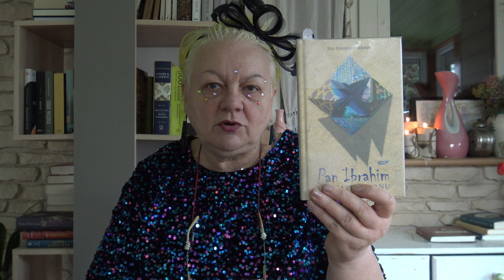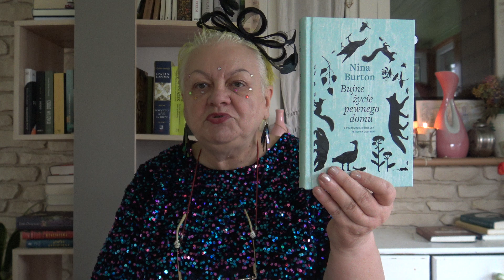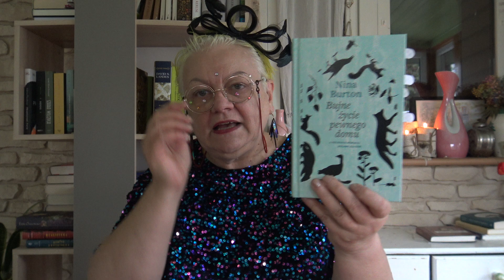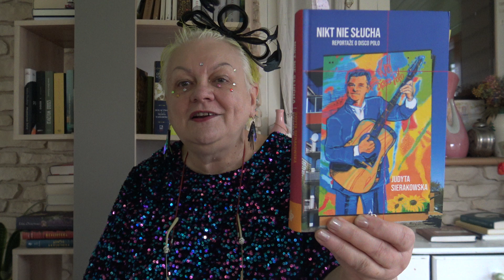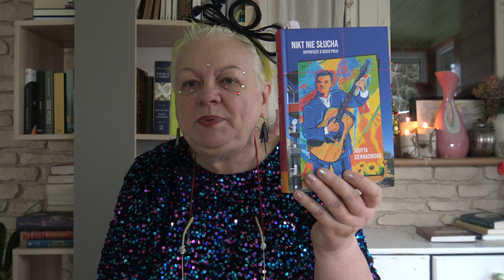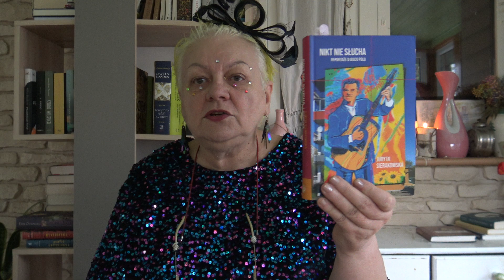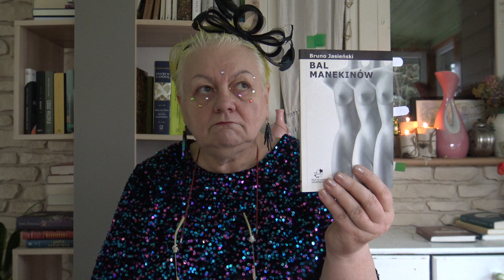Karnawałowe rytmy! (tag)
Przedstawiam "książki do tańca".